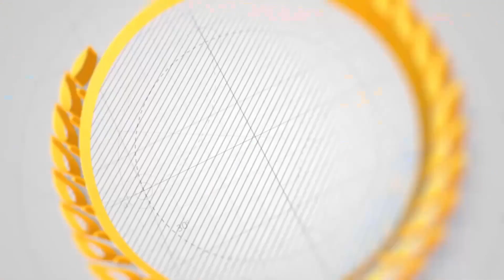وقتی صحبت از قیام میلیونی میکنیم همچنین تصویری مد نظر ماست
در این دنیا عدالتی نیست یا ما باید خود عدالت را برقرار کنیم یا مثل گوسفند قربانی شویم.